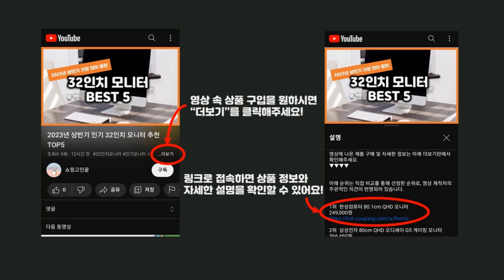2024년 가성비 갤럭시노트2 추천 TOP5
2024년 하반기 가성비 갤럭시노트2 추천 TOP5을 소개합니다.

♥5위   1+1 갤럭시노트2 강화유리 액정보호필름  [  6,500원  ]

♥4위   글러브웍스 갤럭시 노트2 (E250) 베이시스 휴대폰 케이스  [  8,800원  ]

♥3위   갤럭시 노트2 - 아이앤지 플라워 가죽범퍼케이스 / 창고정리 특가상품  [  4,800원  ]

♥2위   글러브웍스 갤럭시 노트2 (E250) 타이디 카드분실방지 휴대폰 케이스  [  9,200원  ]

♥1위   글러브웍스 갤럭시 노트2 (E250) 베이시스 휴대폰 케이스  [  8,800원  ]